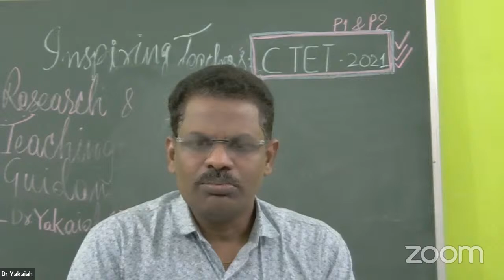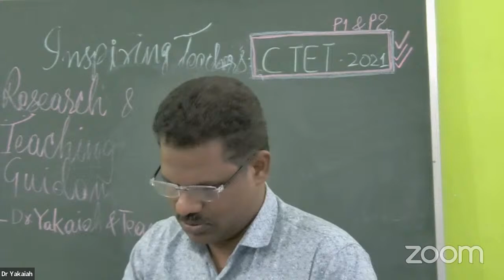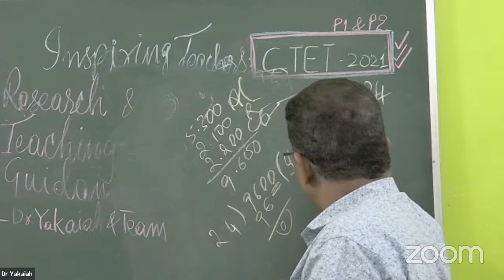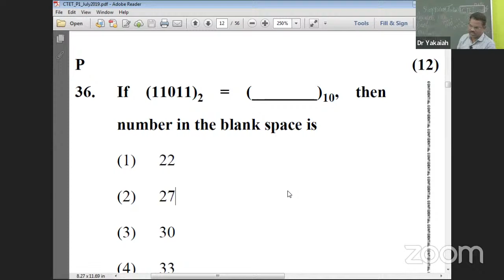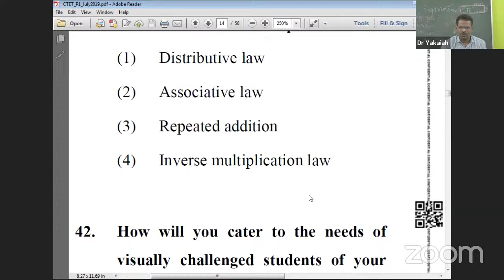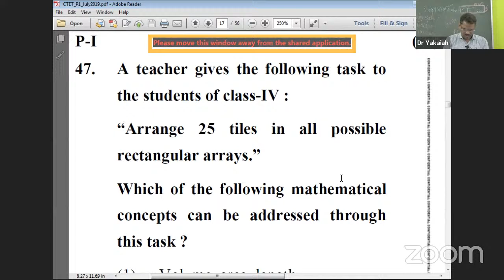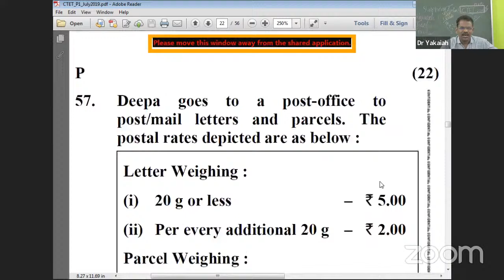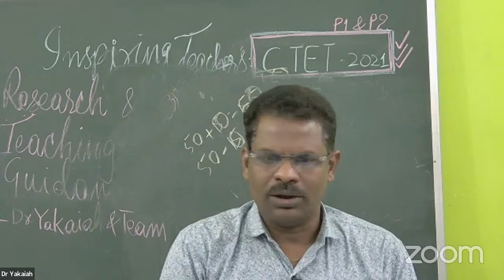Maths pedagogy : CTET PYQP Key & Discussion -July 2019 : Dr Yakaiah & Team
CCET 2021 by  Dr Yakaiah , Teacher Educator and Researcher. It is useful for all CTET & other State TET, TRT, KVS, NVS, Sainik Schools, Gurukulas etc teacher aspirants with special reference to Paper 1 and 2, Special Education B. Ed / B. El Ed, D. Ed / D. El Ed, NIOS & Other In-service Teachers Etc.

Pathway to Inspiring Teaching Careers in Education sector.

Telegram group link to join - CTET 21 : Inspiring Teachers by Dr Yakaiah & Team

• Follow this link to join my WhatsApp group CTET Guidance by Dr Yakaiah & Team:

CTET
CTET21
CTET2021
CTET 21
CTET 2021
TET STET
KVS
NVS
Gurukulas
Teacherjobs
Teaching jobs
Teaching jobs
 Inspiring Teachers  InspiringTeachers
Dr Yakaiah DrYakaiah